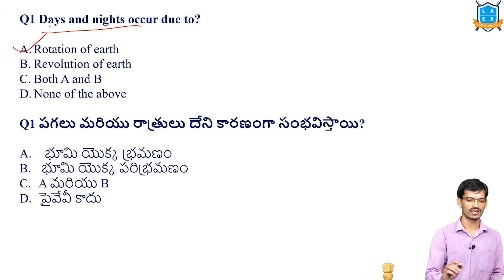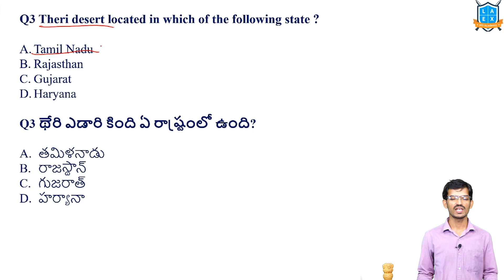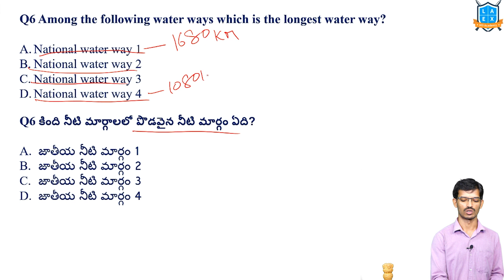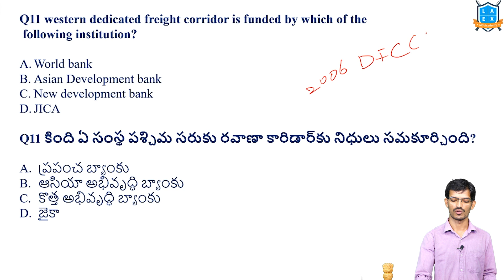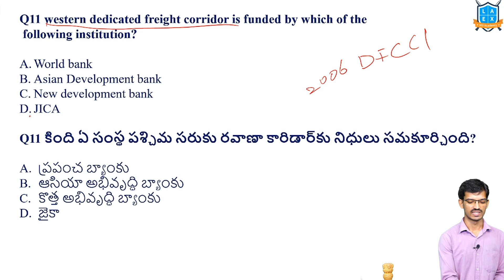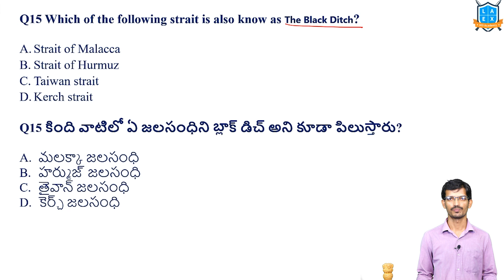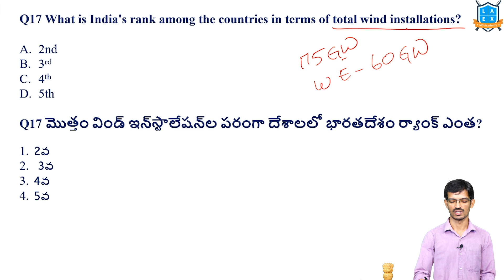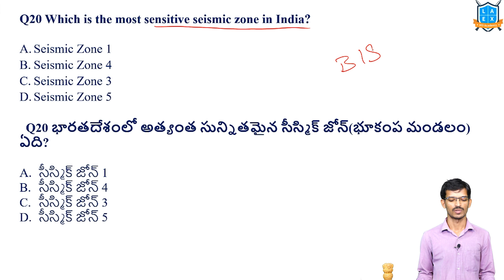Group1 - Geography Part 1 || జియోగ్రఫీ ముఖ్యమైన ప్రశ్నలు - Most Important Questions by Devendra Sir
Most Important Questions for Prelims

Phone:
*Mana La Excellence Telegram Channel Link*

Address:
La Excellence IAS
1st floor, #1-10-223/s,

English:
La Excellence IAS Coaching Institute
Kannada: